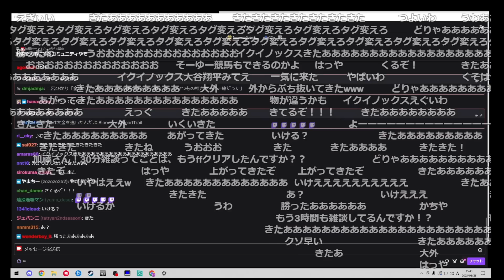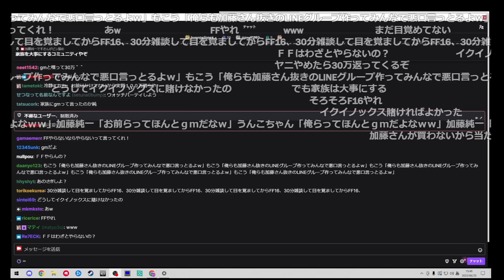イクイノックスを信じ切れなかった加藤純一【2023/06/25】